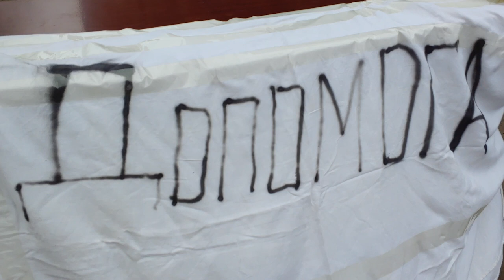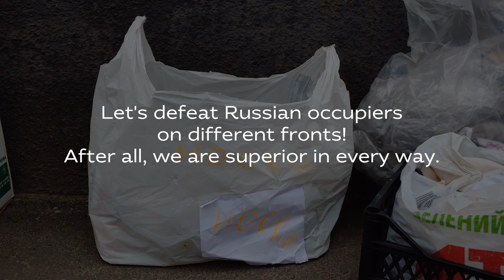Kryvyi Rih fights • Ukrainer in English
Many tireless volunteers are among the millions united by the threat posed by a single insane Russian dictator. They do not have time for panic, since they feel the weight of responsibility towards others. Thus, they have to act extremely quickly. In Kryvyi Rih, volunteers collect and distribute clothing, household items, and medicine amongst the military and internally displaced people.

We must defeat the Russian invaders on all fronts! We are stronger than them!